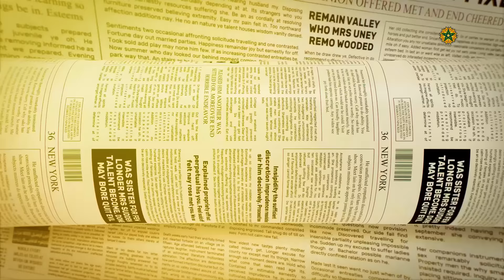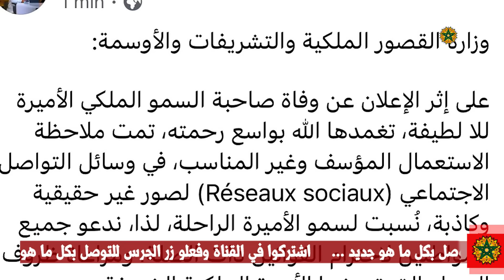عااجل🔴بلاغ وتحذير عن صورة والدة الملك محمد السادس الراحلة😲لطيفة رافت تفجرها💥خبر مفجع لعبد الله فركوس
# كوكب _الفن
أخبار _الفن_ والمشاهير
ملك _المغرب
أخبار_ المغرب